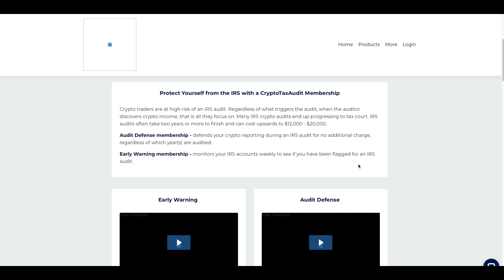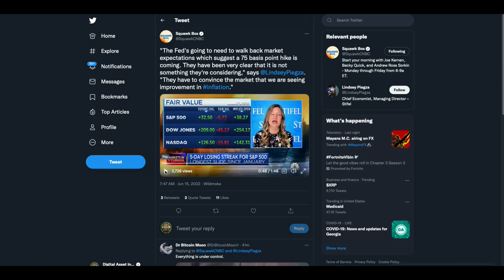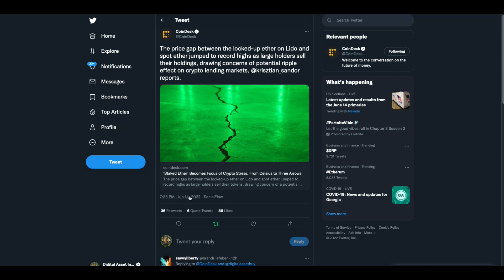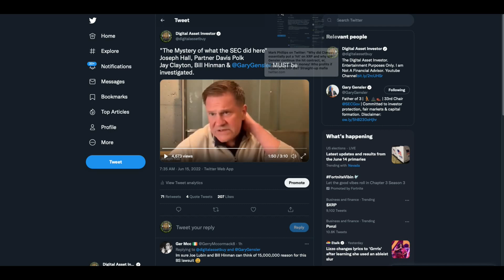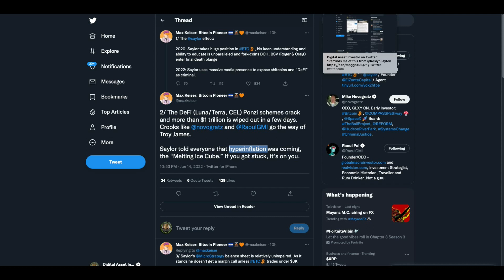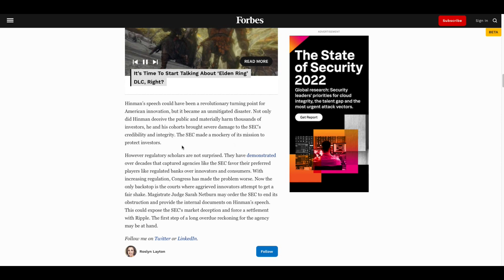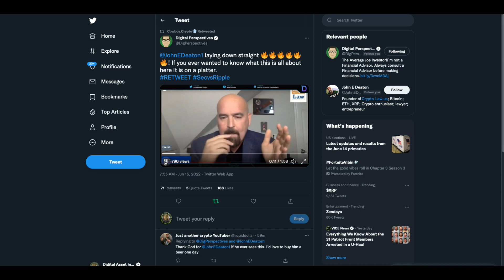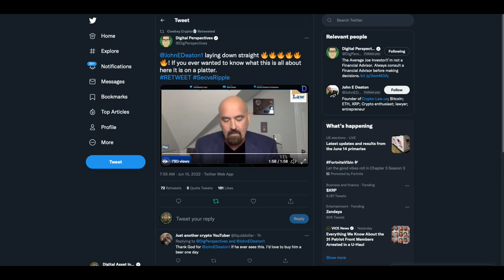The Mystery: Why Ripple / XRP ? SEC